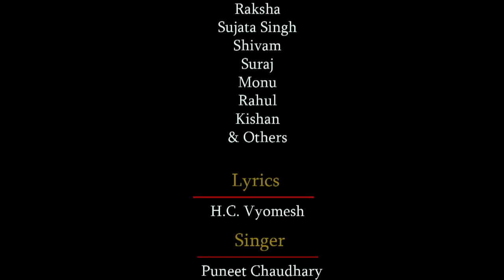Mazil ab dur nahi